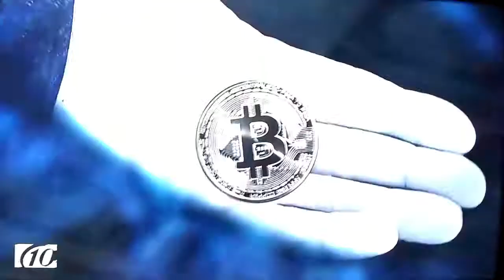WTSP CBS Technical Difficulties 2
Note: this happened on 1/24/18.
Other than that, I'm back guys!